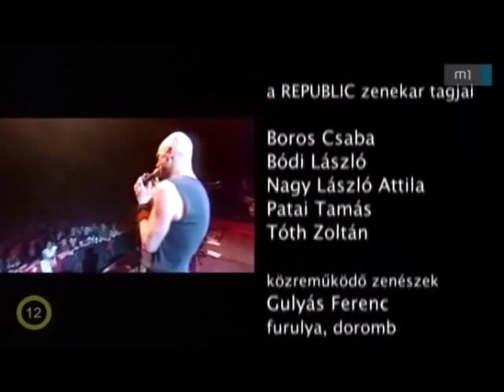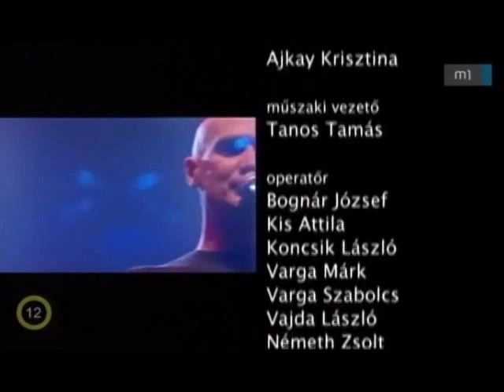Republic-Nem Volt Még Soha Így ( Papp László Sportaréna 2010.03.15)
Republic-Nem Volt Még Soha Így ( Papp László Sportaréna 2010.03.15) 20 éves ünnepi koncert